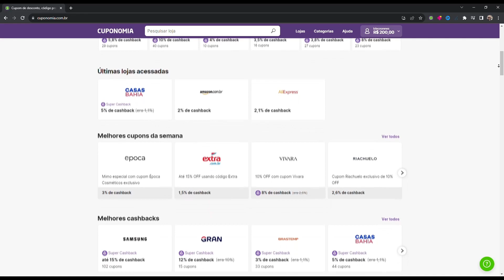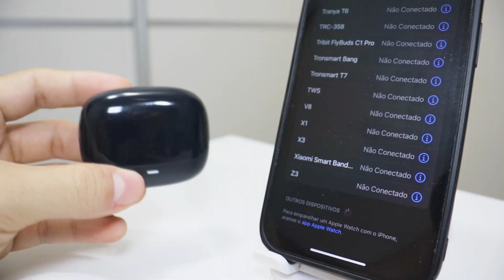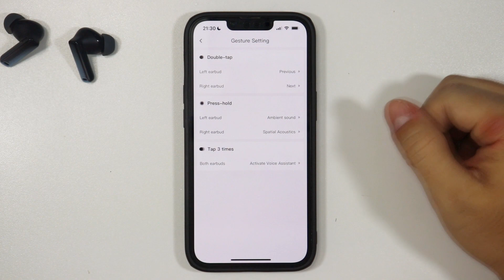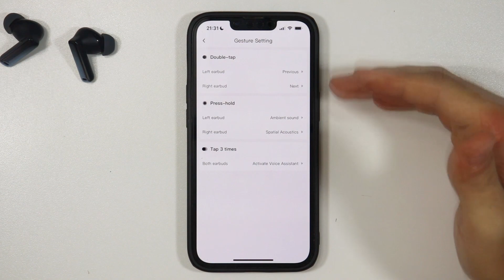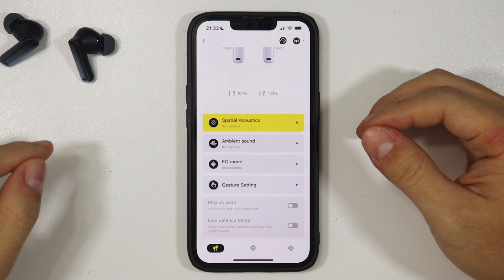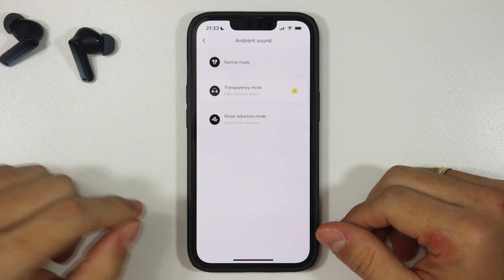Baseus Bowie M2s | Custo Benefício, MAS VALE MESMO A PENA? 🤔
▼▼▼ Links Importantes ▼▼▼

➤ Bowie M2s

0:00 - Baseus Bowie M2s
1:04 - Unboxing
1:55 - Detalhes
3:18 - Encaixe e conforto
3:31 - Conexão
3:58 - APP Baseus
6:10 - ANC e modo ambiente
7:34 - Qualidade em ligações
7:58 - Qualidade de som
8:39 - Vale a pena?
9:31 - Testes de delay

Hoje em dia em lojas online como as da China (AliExpress, Banggood, Gearbest, Gueekbuying) e também aqui do Brasil como Mercado Livre e Amazon, é possível encontrar diversos modelos de fone de ouvido bluetooth 5.0 original para comprar por um preço muito bom.

A grande febre de Fones Bluetooth começaram principalmente a partir da popularização dos Airpods da Apple e também, logo em seguida, pelos Airdots da Xiaomi.

Quando se trata então de fone com cancelamento de ruído, entram os produtos mais premium na jogada, geralmente trazendo também o modo ambiente e uma qualidade de som excelente.

A Baseus lançou o fone Bowie M2, e ao testar os fones tivemos muitas surpresas, algumas positivas e outras bem negativas, como a falta do Multiponto que era minha maior expectativa. Dizendo eles esta função será incluída em uma nova atualização.

Mas agora eles lançaram o Baseus Bowie M2s e eu avaliei neste vídeo todas as características para sabermos se melhorou em relação ao modelo anterior e, principalmente, se vale a pena pagar o preço que se pede nele.